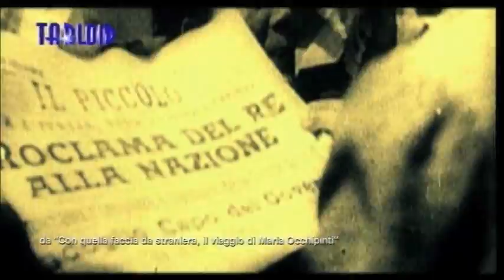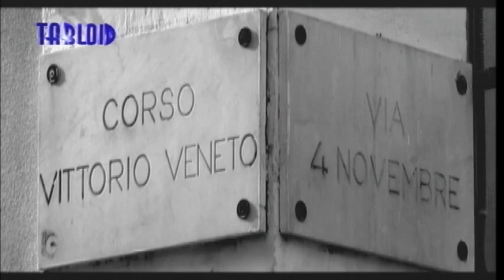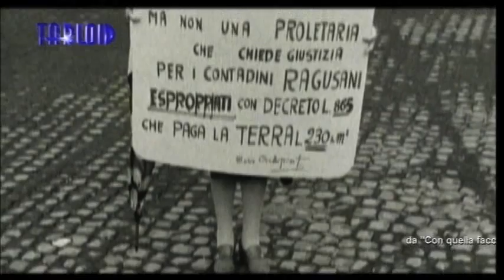Maria Occhipinti la forza del coraggio in nome delle idee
Piena di voglia di riscatto contro le ingiustizie sociali e l'emarginazione femminile, di passione per la libertà, coscienza politica, forza del coraggio e dura coerenza in ogni scelta e azione. È stata tutto questo e molto di più Maria Occhipinti simbolo agli inizi del 1945 dei moti antimilitaristi siciliani e dell'emancipazione delle donne, ma a lungo discriminata ed esclusa. Alla sua figura è dedicato il docufilm 'Con quella faccia da straniera, Il viaggio di Maria Occhipinti' - regia di Luca Scivoletto e sceneggiatura di Maria Grazia Calabrese - presentato a Genova alla sala Sivori dalla Provincia con l'Anpi provinciale e l'associazione 'Usciamo dal silenzio'. Perché quei moti in Sicilia? Per capirlo partiamo dal 9 luglio 1943, quando gli Alleati sbarcano sull'isola liberandola dal fascismo. Troppi vecchi gerarchi, però, lasciano solo la camicia nera, non la poltrona.

MASSIMO BISCA Presidente ANPI provinciale di Genova

Malcontento, fame e rabbia crescono. E quando tutti i giovani dell'isola sono di nuovo chiamati alle armi, per combattere contro i tedeschi nelle fila alleate, si scatenano le ribellioni popolari del movimento "non si parte e indietro non si torna." Ad animarlo sono soprattutto le donne.

Maria Occhipinti è il loro simbolo

BICE PARODI Associazione Usciamo dal silenzio

E l'arrivo delle cartoline precetto scatena la voglia di reagire.

MARIA OCCHIPINTI

A Maria non manca certo il coraggio. Incinta di cinque mesi il 6 gennaio 1945 si getta davanti alle ruote dei camion per fermare i trasporti di giovani verso il fronte. E riesce a bloccarli con centinaia di insorti. Ma dopo scontri sanguinosi i militari hanno la meglio E per lei il prezzo è altissimo.

Dopo il confino a Ustica Maria, schedata come ribelle, torna a Ragusa. Ma la famiglia la ripudia, come aveva già fatto prima il Partito Comunista, dove lei militava, con l'intero Cln e tutte le istituzioni condannando duramente i moti siciliani. Il movimento -- dove è vero cercavano di inserirsi anche forze separatiste ed eversive -- era fatto soprattutto da contadini antifascisti, ma quei giudizi politici pesantissimi e drastici hanno impedito per troppo tempo di fare piena luce su questa pagina di storia.

E a Ragusa su Maria Occhipinti, rifiutata da marito e padre che si vergognano di una donna che ha osato fare comizi e lottare ed è finita anche in carcere, pesano anche i pregiudizi della città.

LORENZA, nipote e poi ROSINA sorella di Maria Occhipinti

Non le resta che partire, dolorosamente con la sua bambina. Va a Milano, poi a Parigi, in Canada e infine a New York. Facendo mille mestieri: bambinaia, pellicciaia, cordaia per le navi, aiuto infermiera costretta a cambiare spesso perchè schedata come sovversiva. Quello che non cambierà mai, sino alla morte nel 1996, è il coraggio di lottare per i suoi valori. Anche tornando in Sicilia per opporsi all'ultimo braccio di ferro nucleare del '900 fra Usa e Urss.